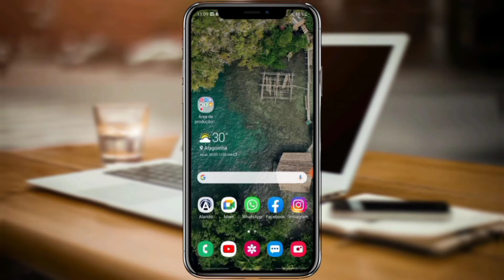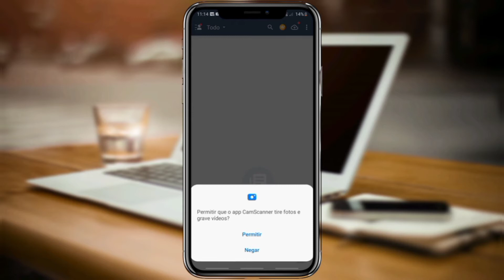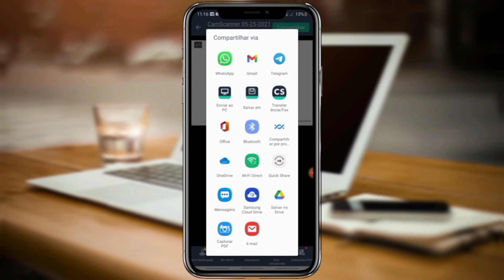⚙️ Como CONVERTER IMAGEM para Formato PDF pelo Celular Grátis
Nesse vídeo te mostro como converter uma imagem comum para PDF através do aplicativo CamScanner de forma grátis pelo celular. As vezes precisamos enviar uma foto de alguma tarefa escolar, enviar algum documento e tudo isso em formato PDF, por isso resolvi gravar esse vídeo tem ensinando a converter imagem para formato PDF.